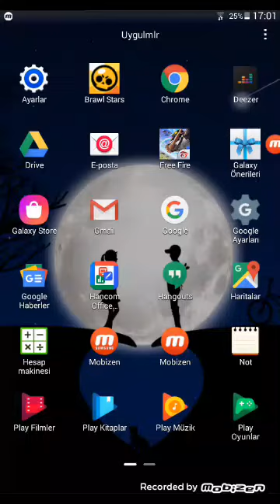O miss you li fire fire